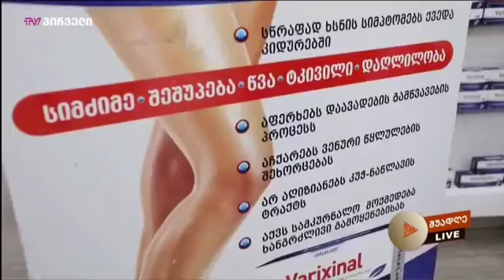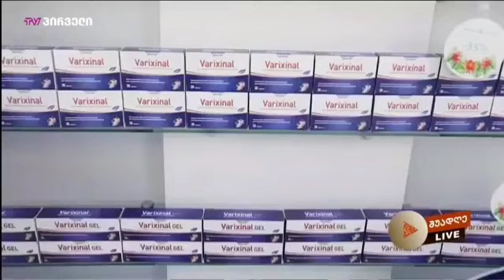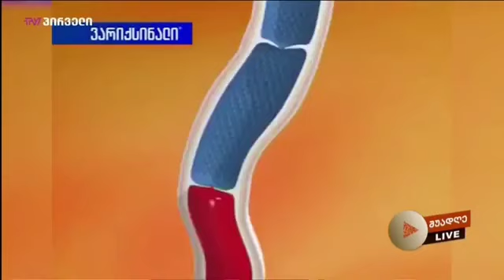მაღალი ქუსლები და ვარიკოზული ვენები - Subscribe არ დაგავიწყდეთ - Giorgi Ghoghoberidze